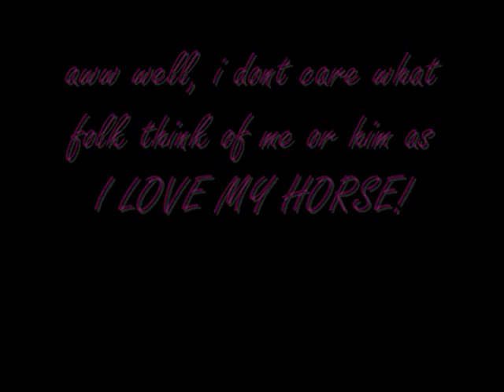time at the grange :D (breathe slow)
I DONT AIM COPYRIGHT! DONT REMOVE! this is a video of me&bracken at the grange :D